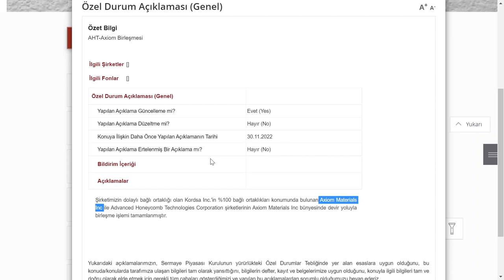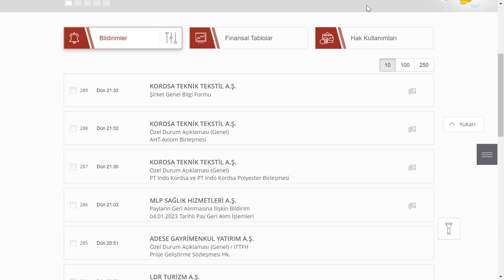KORDSA TEKNİK TEKSTİL A.Ş. KORDS KAP HABERİ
KANALIMDA KAP HABERLERİ YAYINLANMAKTADIR.

SISE Şişecam
PETKM Petkim
ASELS Aselsan
HALKB Türkiye Halk Bankası
TSKB TSKB
KARSN Karsan Oto. San. Ve Tic. A.Ş.
AKENR Akenerji
ADESE Adese Gayrimenkul
IZMDC İDC
VAKBN Vakıfbank
CONSE Consus Enerji Isletmeciligi ve
THYAO THY
HLGYO Halk GYO
EREGL Erdemir
KATMR Katmerciler
CEMAS Çemaş
ISGYO İş GYO
HURGZ Hürriyet Gazete
KCHOL Koç Holding
HUNER Hun Yenilenebilir Enerji Uretim AS
METRO Metro Tic. Ve Mali Yat. A.Ş.
ENJSA Enerjisa Enerji
POLHO Polisan Holding A.Ş.
BERA Bera
VAKFN Vakıf Leasing
SNGYO Sinpaş GYO
AFYON Afyon Çimento
TKNSA Teknosa
AKSEN Aksa Enerji Üretim
KOZAA Koza Anadolu
IHLAS İhlas Holding A.Ş.
IEYHO Işıklar Enerji
ULUUN Ulusoy Un
OYAKC Oyak Çimento
ITTFH İttifak Holding A.Ş
KERVT Kerevitaş
BAGFS Bagfaş Bandırma Gübre Fab.
BIOEN Biotrend Yatırım
MEGAP Mega Polietilen Köpük
DARDL Dardanel Önentaş
GWIND Galata Wind Enerji Anonim Sirket
YYLGD Yayla Agro Gida Sanayi ve Ticaret
TEKTU Tek-Art İnşaat
YGYO Yeşil GYO
HDFGS HEDEF Girişim
MARTI Martı Otel İşletmeleri A.Ş.
PRDGS Pardus Girisim Sermayesi Yatirim
AVOD AVOD Gıda
SOKM Şok Marketler
USAK Uşak Seramik San. A.Ş.
GSDDE GSD Marin
FRIGO Frigo Pak
DGNMO Doganlar Mobilya Grubu Imalat Sanayi ve Ticaret AS
NUGYO Nurol GYO
PENGD Penguen Gıda San. A.Ş.
GEREL Gersan
ALMAD Altınyağ Kombinaları A.Ş.
BSOKE Batısöke
RTALB RTA
YYAPI Yeşil Yapı
DENGE Denge Yatırım
BIMAS BIM Mağazalar
OSTIM Ostim
AYDEM Aydem Yenilenebilir Enerji AS
TOASO Tofaş
KZBGY Kizilbuk Gayrimenkul Yatirim Ortakligi AS
ANELE Anel Elek. Proje Taahhüt Ve Tic. A.Ş
GSRAY GS Sportif
ARSAN Arsan Tekstil Tic. Ve San. A.Ş.
IHGZT İhlas Gazetecilik A.Ş
TAVHL TAV Havalimanlar
YESIL Yeşil Yatırım
DZGYO Deniz GYO
ISYAT İş Yatırım Ortaklığı
NTHOL Net Holding A.Ş.
SKTAS Söktaş Pamuk Ve Tarım
DAGI Dagi
OYLUM Oylum Sınai Yatırımlar
MIPAZ Milpa
ORGE Orge
ALARK Alarko Holding A.Ş.
KRSTL Kristal Kola
TRCAS Turcas Petrol A.Ş.
MRGYO Martı GYO
ULKER Ülker Gıda San. Ve Tic. A.Ş.
BJKAS Beşiktaş
TRILC Türk İlaç
AKYHO Akdeniz Yatırım
BOBET Boğaziçi Beton
KUYAS Kuyas Yatirim AS
ARDYZ Ard Grup
ZRGYO Ziraat GYO
GLRYH Güler Holding
TRGYO Torunlar GYO
AKSA Aksa Akrilik
CEMTS Çemtaş Çelik San. Ve Tic. A.Ş.
KONTR Kontrolmatik Teknoloji
GOODY Goodyear Lastikleri
GRSEL GurSel Turizm Tasimacilik Ve
KLRHO Kiler Holding AS
DERHL Derluks Yatirim Holding AS
OZKGY Özak GYO
KLSYN Koleksiyon Mobilya Sanayi AS
INDES İndeks
MAKTK MTE
CRDFA Creditwest
MNDRS Menderes Tekstil
YEOTK Yeo Teknoloji Enerji ve Endustri AS
AKGRT AK Sigorta
GMTAS Gimat Magazacilik Sanayi ve Ticaret AS
IHEVA İhlas Ev Aletleri İmalat
AZTEK Aztek Teknoloji Urunleri Ticaret AS
AEFES Anadolu Efes Malt
BOSSA Bossa Tic. Ve San. T.A.Ş.
ULUFA Ulusal Faktoring AS
MERKO Merko Gıda San. Ve Tic. A.Ş.
BLCYT Bilici Yat. San. Ve Tic. A.Ş.
KORDS Kordsa Teknik
KRDMA Kardemir A